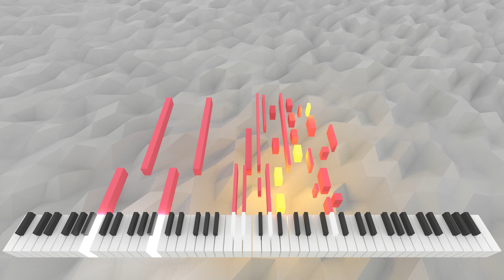Adhaece Impigensius | AI Music